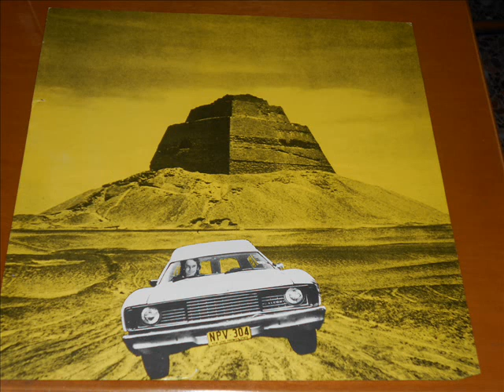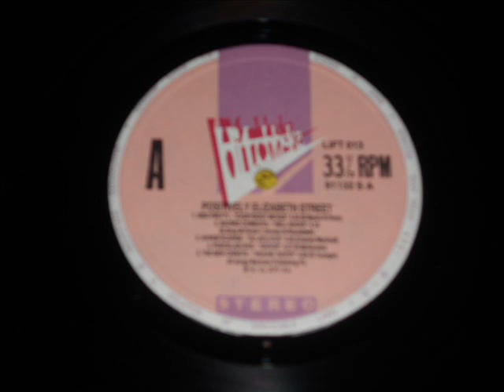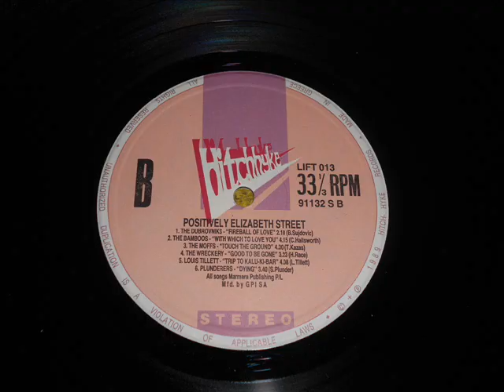The Wreckery-It's Good To Be Gone